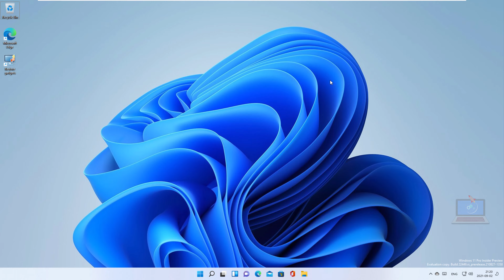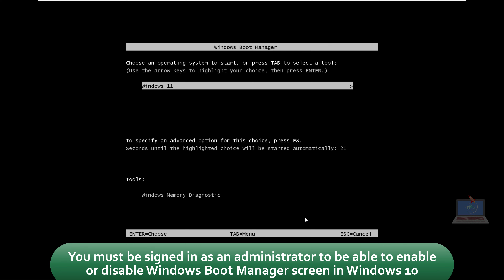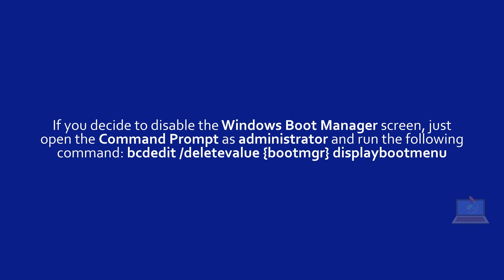How To Enable/Disable the Windows Boot Manager Screen at Boot [Windows 10/11]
Windows Boot Manager (aka BOOTMGR) is a small piece of software that loads from volume boot code. It is essential for booting Windows. Furthermore, the Windows Boot Manager is hidden and located in the root directory.

Here is how you can enable/disable the Windows Boot Manager screen at boot!
1. Open Start.
2. Search for Command Prompt, right-click the top result, and select the Run as administrator option.
3. Type the following command to enable the Windows Boot Manager screen: bcdedit /set {bootmgr} displaybootmenu yes
4. Next, type this command: bcdedit /set {bootmgr} timeout 30
NOTE: The timeout determines how long the boot manager is displayed. You can specify the timeout value in seconds 0 to 999.
5. If you decide to disable the Windows Boot Manager screen, just open the Command Prompt as administrator and run the following command: bcdedit /deletevalue {bootmgr} displaybootmenu

Actually, you can also try the “bcdedit /set {bootmgr} displaybootmenu no” command.